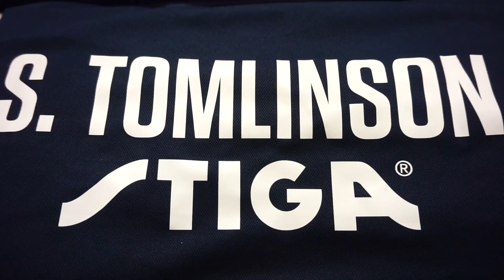THE HARDEST TABLE TENNIS TRAINING! (Tournament Prep)(EP 4)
Episode 4 of the daily vlog! Kane and I meet up for practice at the club with Frank, Gal and Carlos! It was a hard one!

Gear List:
Camera: Sony a6000 + Sigma 30mm F1.8
Phone: iPhone7 plus
Tripod: Joby Gorillapod
Microphone: Sony ECMXYST1M Stereo Microphone